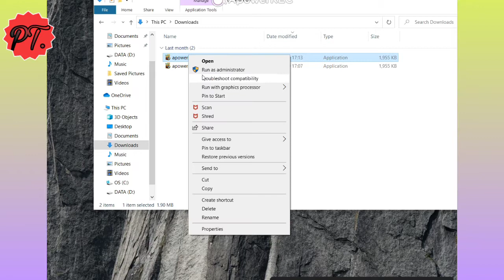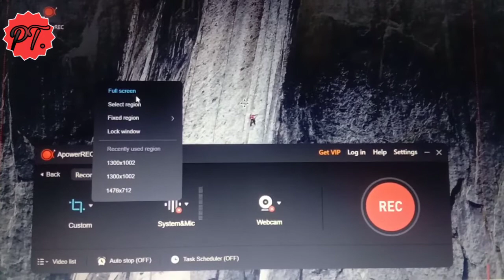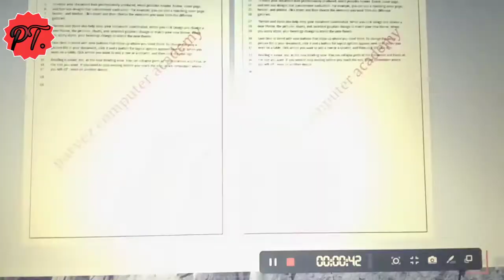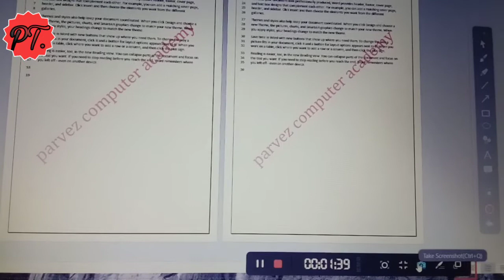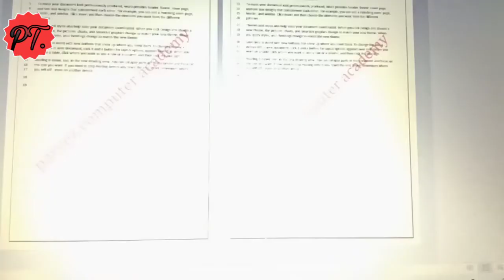Computer या Laptop ki screen record कैसे करे ।How to record laptop screen.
Download Free Screen Recorder: https: // www .apowersoft.com/free-onlin ...

Computer ki screen kaise record kare isko lekar kafi log confuse rahte hai so aaj ke video me m aapko btaunga ki kisi bhi computer ya laptop ki screen  ko kaise record kare step by step.  Is free screen recorder software ki help se aap kisi bhi computer ya laptop ki screen ko free me record kar sakte hai woh bhi badi aasani se.  YouTube ya kisi aur website ya school college ke liye hme koi tutorial bnana hota hai to uske liye computer ya laptop ki screen ko record karna padta hai.  Aap ek software ki help se kisi bhi computer ya laptop ki screen ko aasan se sath free me record kar sakte hai.